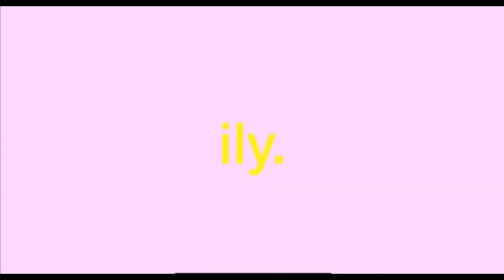mias b-day // beach vlogg !! 🦋💞